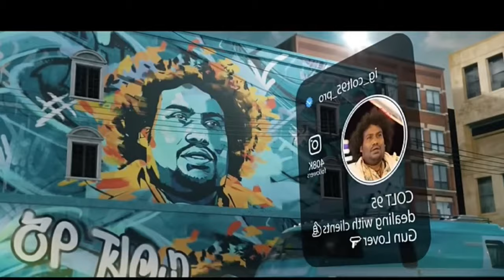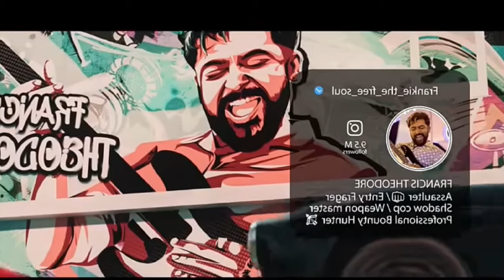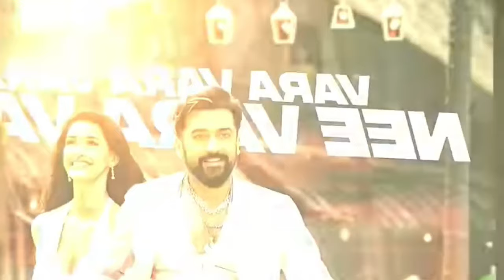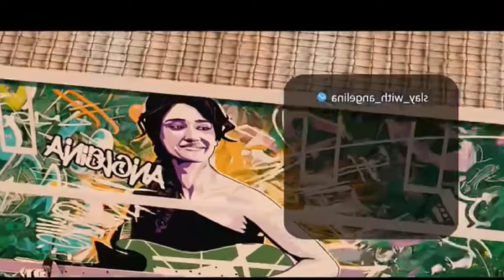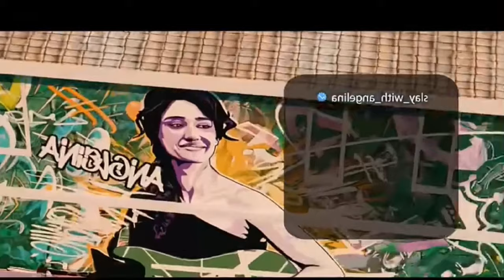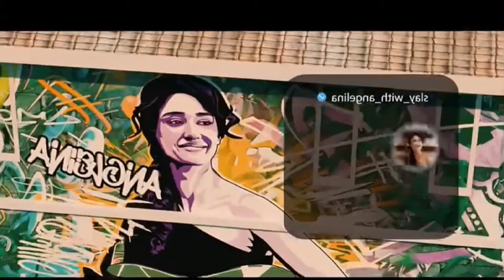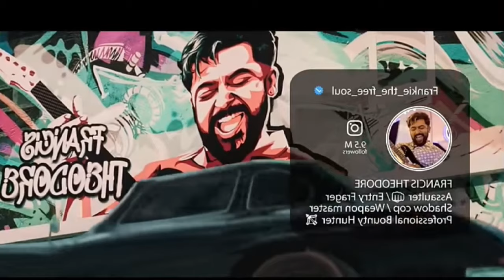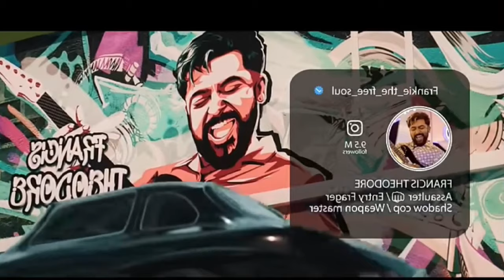kanguva full movie in hindi 2024 l Suriya l Bobby deol l Disha Patani l Yogi babu l review & facts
Kanguva full movie  l Suriya l Bobby deol l Jagpathi babu l Karthi l Disha Patani l Yogi babu l Prakash Raj l Detail review & facts

Kanguva is a highly anticipated Tamil-language historical action film from 2024, directed by Siva and starring Suriya in a lead role. The movie blends intense action with elements of fantasy and is set across multiple time periods, offering a unique storyline that involves reincarnation, revenge, and an age-old curse. Suriya’s role as a fierce warrior is central to the story, and he portrays different characters across timelines, showcasing his versatility and depth as an actor.

Note:- This is not a full movie, it is just a review of Kanguva  movie . We disscussed about trailer, treaser review & other facts of this movie.